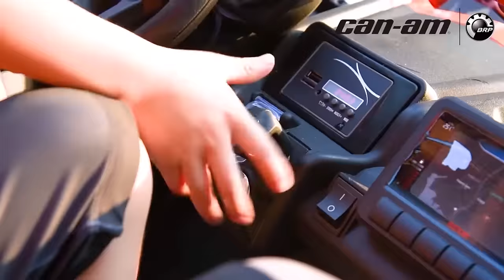Buggy Can Am 24 Volts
Vous rêviez d'un buggy Can-Am 24 Volts pour enfant sous licence officielle ? Kiddi Quad l'a fait !

Une vraie licence Can-Am, un vrai buggy 24 Volts, des vraies roues en gomme... Disponible